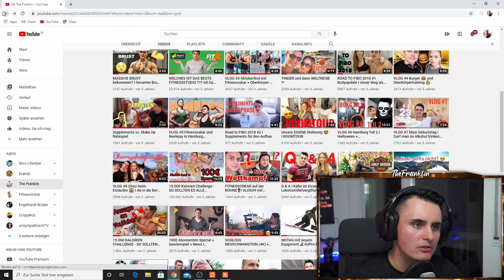MEIN NEUER SUPPLEMENT SPONSOR I STATEMENT wieso weg von Foodspring?